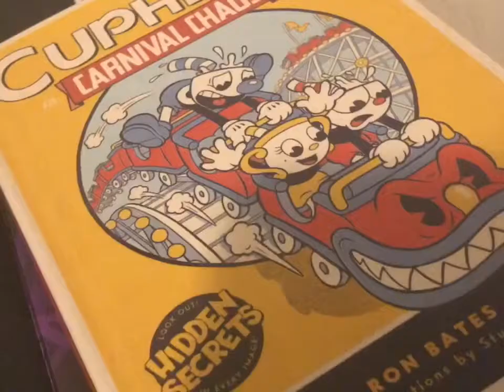Cuphead ep 2